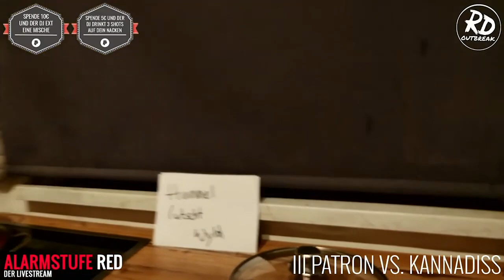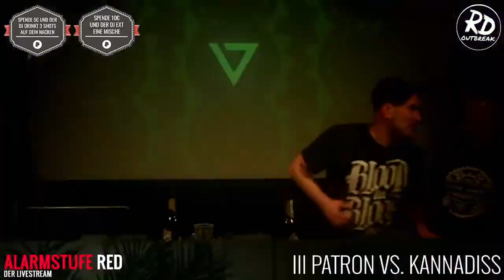Ill Patron Kannadiss@Alarmstufe Red